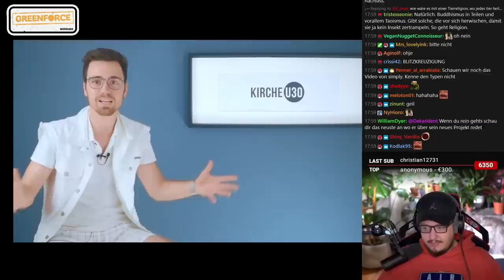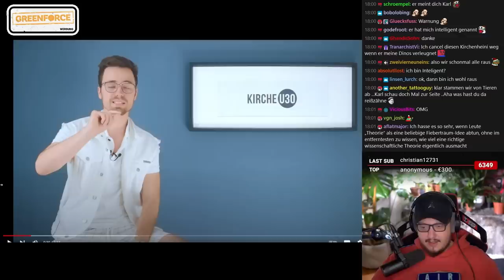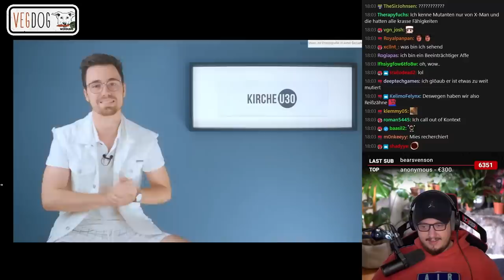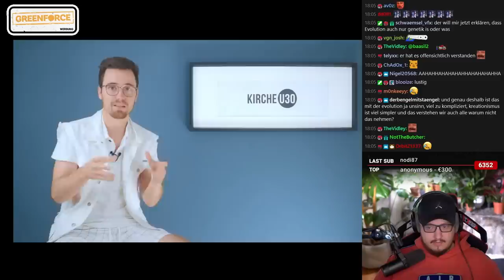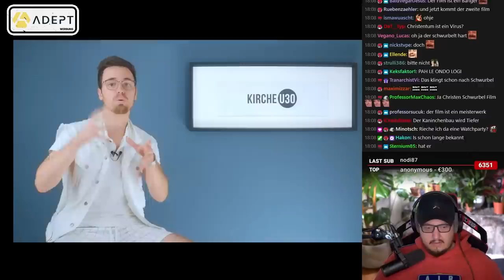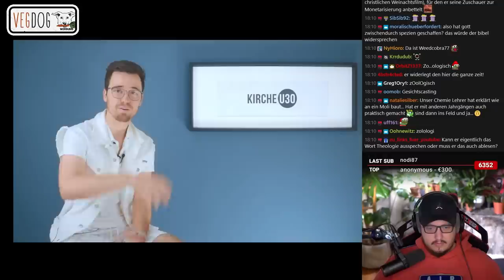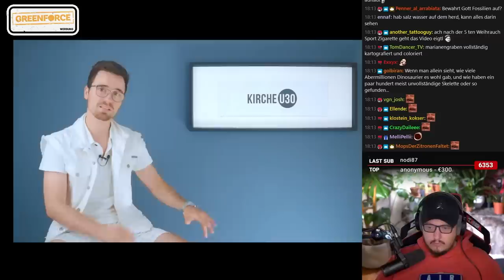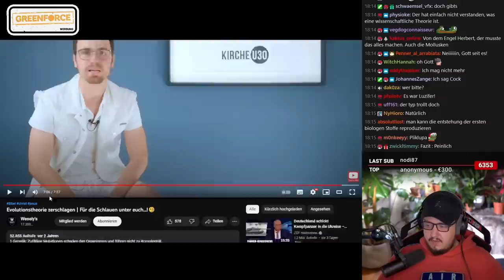Radikaler Christ erklärt, warum es die Evolution nicht gibt??? I Karl reagiert auf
GREENFORCE!

Stream vom: 31.01

Cutter:
Lukas

Proletopia darf auf die Videos nicht reagieren!
Wenn Erwin doch drauf reagieren sollte, darf er einen Monat lang keinen Alkohol mehr trinken. GaLiGrü